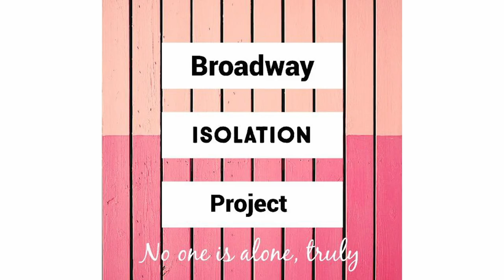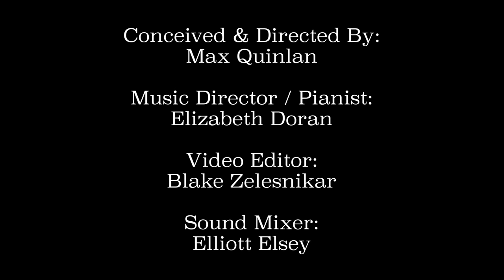Therapy - tick, tick...BOOM!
Broadway Isolation Project

Musical Theatre duets, trios, and quartets in isolation, from isolation. A reminder of how connected we all are in times of uncertainty.

"Therapy"
tick, tick...BOOM!

Featuring:
Emily Koch
Jim Hogan

Conceived & Directed by: Max Quinlan
Musical Director / Pianist: Elizabeth Doran
Editor: Blake Zelesnikar
Sound: Elliott Elsey